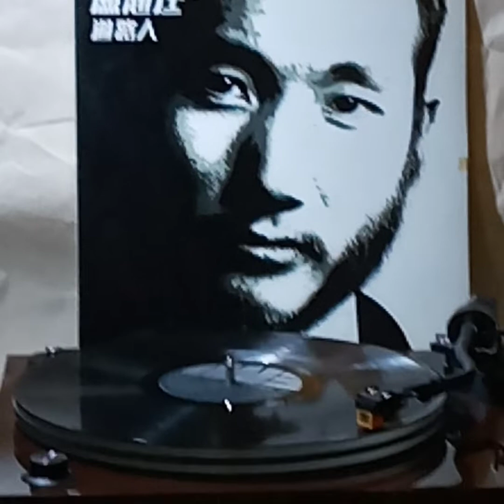盧冠廷(黑膠碟)~ 過路人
Artist: 盧冠廷

Song: 過路人

Album: "過路人”(1984'黑膠碟) 盧冠廷
/1984' EMI (Hong Kong)Ltd.